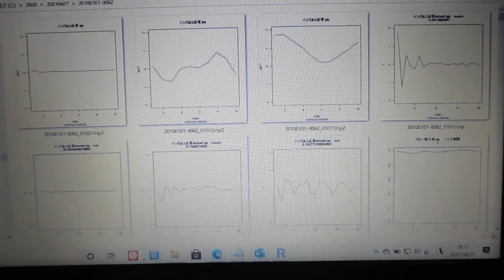超音波の音圧測定解析（自己相関、パワー寄与率、インパルス応答、パワースペクトル、バイスペクトル）